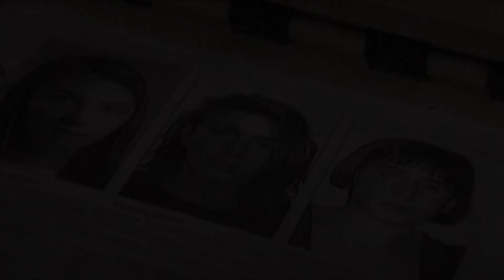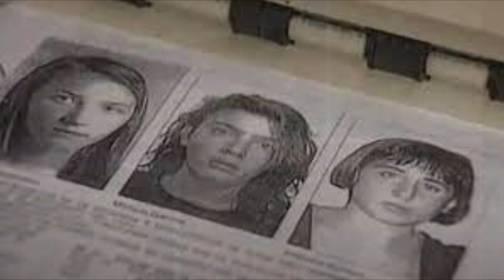El minotauro en Alcasser: ¿Qué le paso a las tres niñas?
Para algunos, el Estado español encubrió (y encubre) la muerte de las niñas de Alcàsser. ¿Hasta cuándo seguiremos votando en sus elecciones? ¿Hasta cuándo seguiremos confiando en sus instituciones? Probablemente, hasta que dejemos de comportarnos tal y como ordenaron intelectuales tan nefastos como el marqués de Sade, Friedrich Nietzsche y Simone de Beauvoir, los mismos que escribieron la hoja de ruta que, a rajatabla, seguimos como corderos los individuos del aciago siglo XXI. Podemos ser obedientes y entregar a nuestros niños a modo de sacrificio, o podemos matar al Minotauro. Hoy, con Antonio Hidalgo profundizaremos en que les pudo haber ocurrido a las tres niñas.